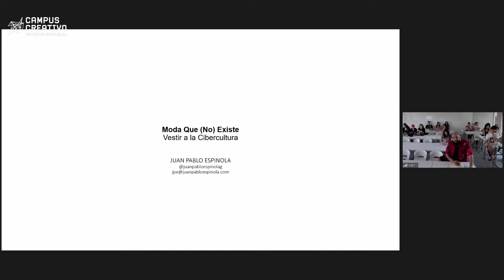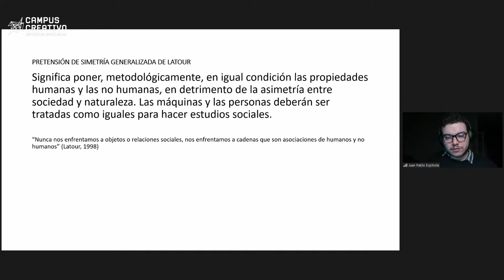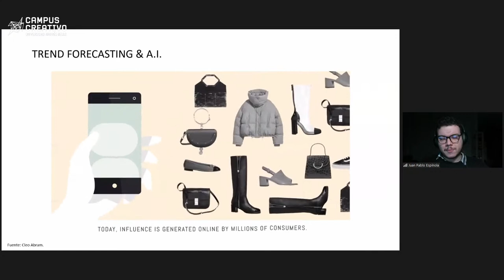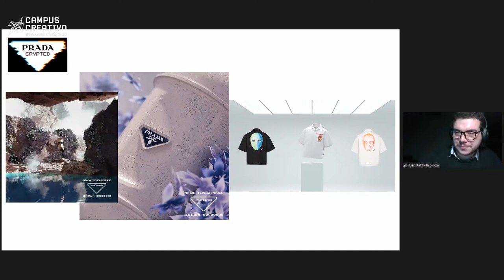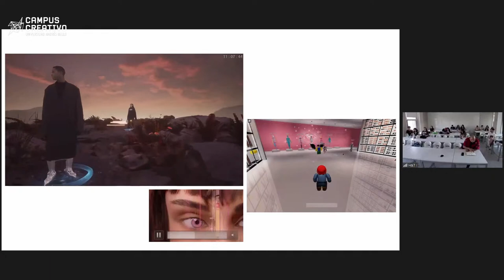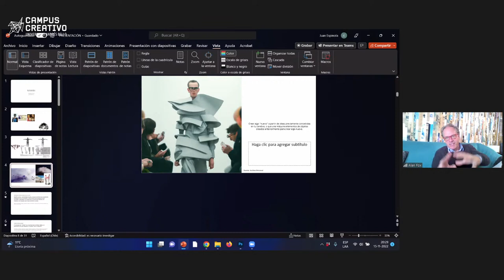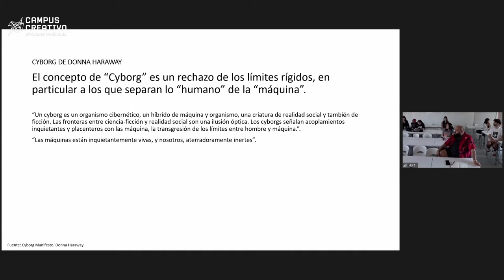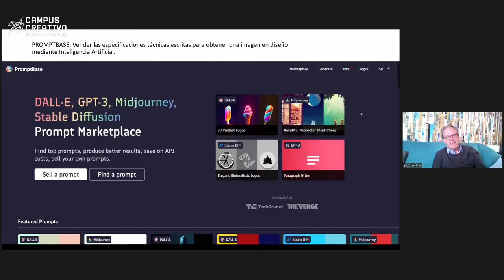Moda que no existe Vestir a la cibercultura - Juan Pablo Espínola